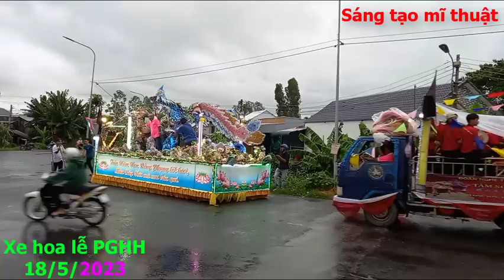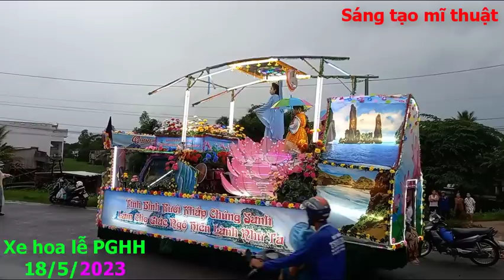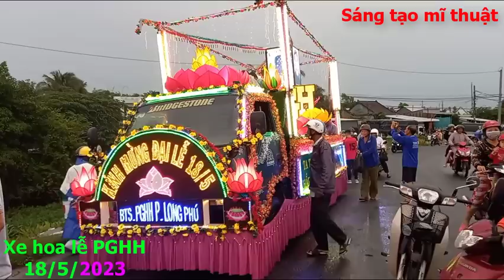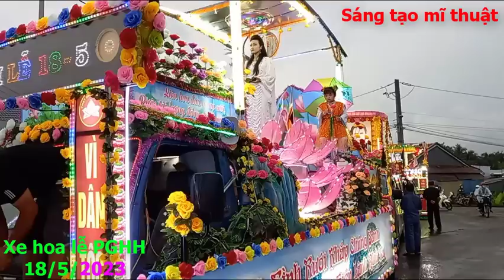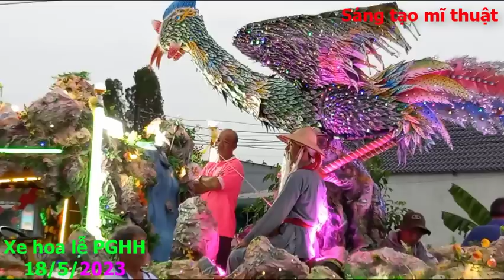Đoàn xe hoa Lễ 18/5/2023 PGHH diễu hành từ Cầu Tân An đến Vòng Xuyến Long Phú thị xã Tân Châu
Đoàn xe hoa Lễ 18/5/2023 PGHH diễu hành từ Cầu Tân An đến Vòng Xuyến Long Phú thị xã Tân Châu chiều 15/05/2023